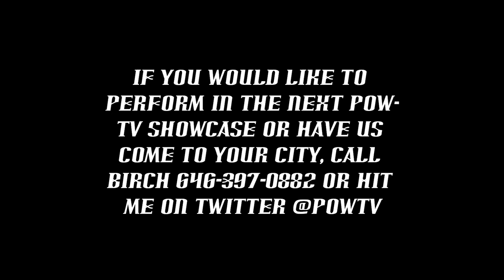POW-TV Sole Mag CT Ultimate Rap Showcase Ft Josef Stylin, Kingdom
This is the final episode of our Connecticut showcase featuring Josef Stylin & Kingdom. If you think you have what it takes to beat the competition or if you want the POW-TV showcase in a city near you, hit me on twitter @POWTV